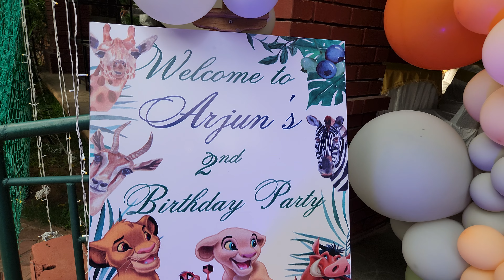Jungle Wild One Theme Decoration in Hyderabad Call us for more details : +91 8099958524